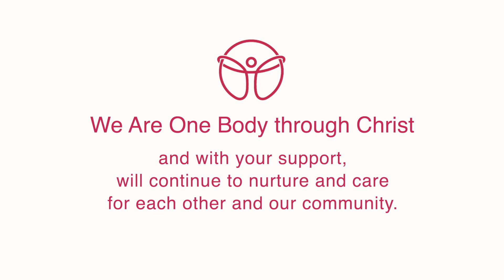My St Columba's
To make your pledge to support St. Columba's in 2021,